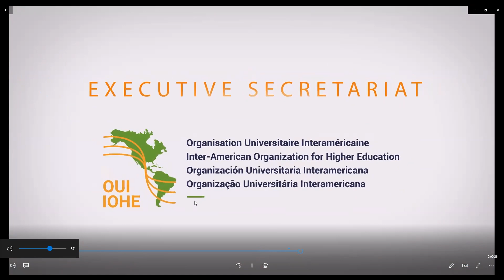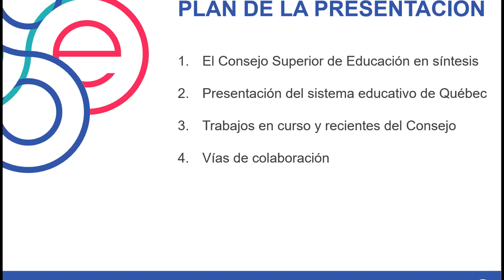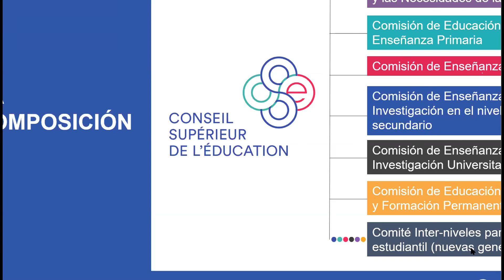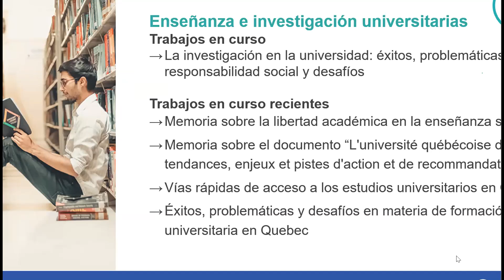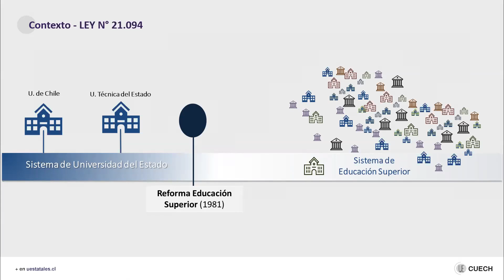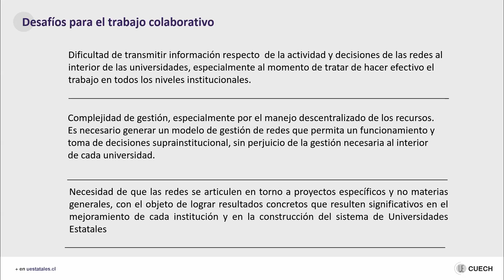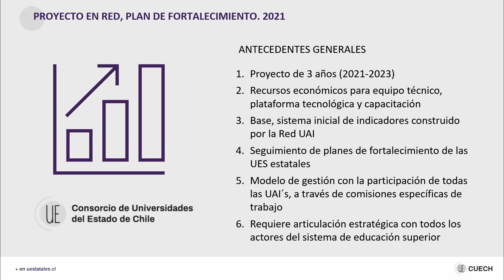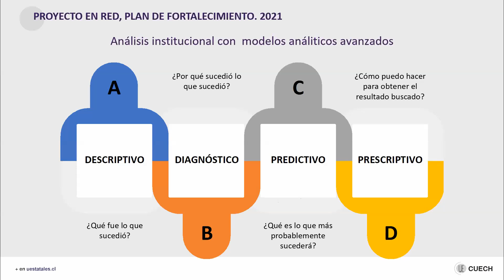Foro Académico: La información en educación superior desde el prisma de las políticas educativas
Foro Académico: La información en educación superior desde el prisma de las políticas educativas / Séance inaugurale : L'information dans l'enseignement supérieur au prisme des politiques éducatives